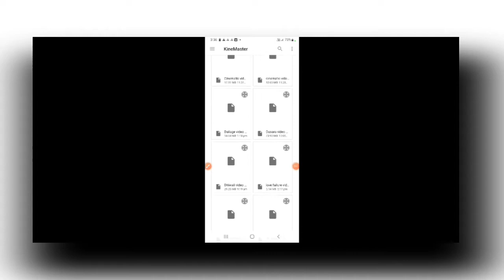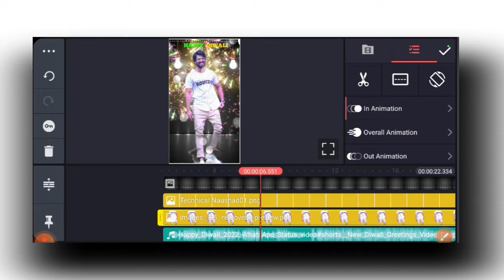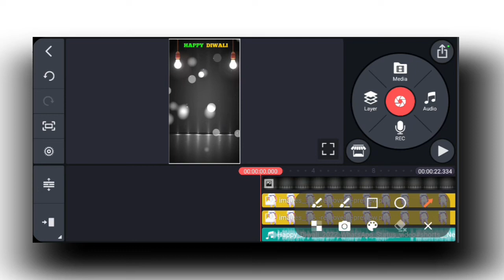Dhiwali video 2022 editing by S.s Creations